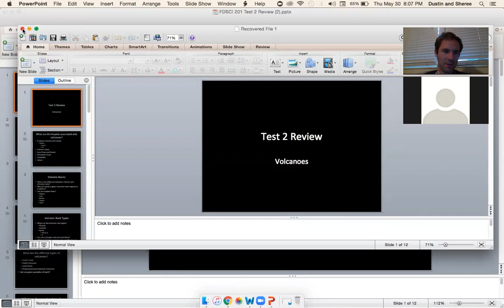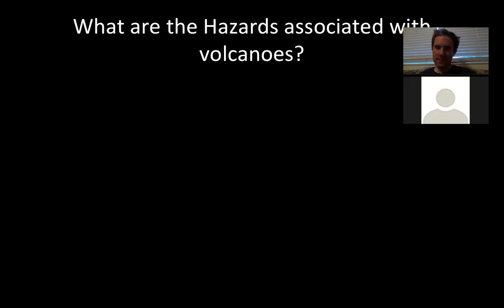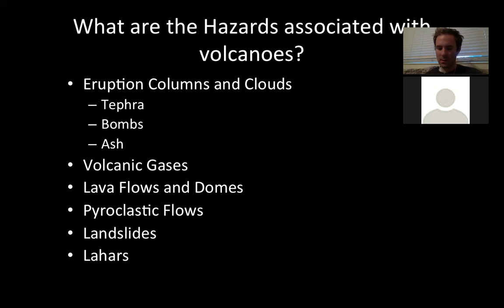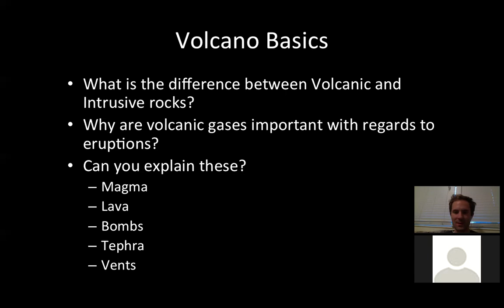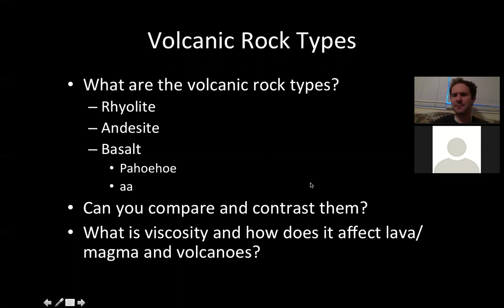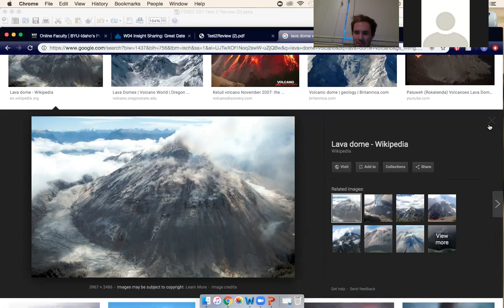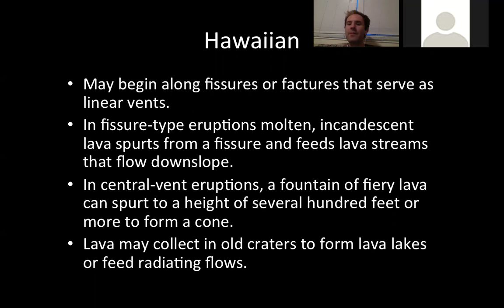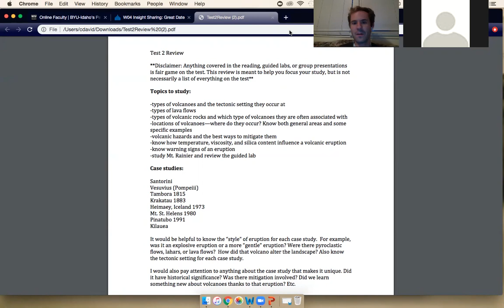Exam2 Review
FDSCI 201 Exam 2 Review